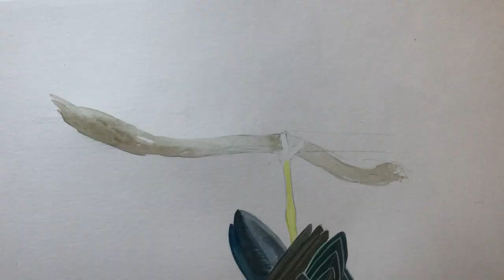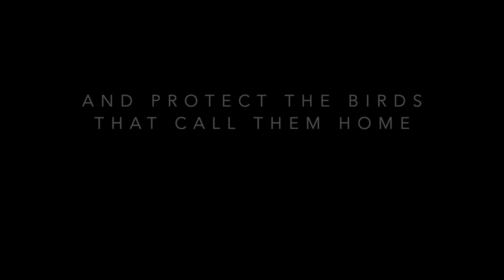MONDIELLE ART: time-lapsed watercolor painting of a green heron (wetland preservation)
A message about the importance of preserving wetlands.